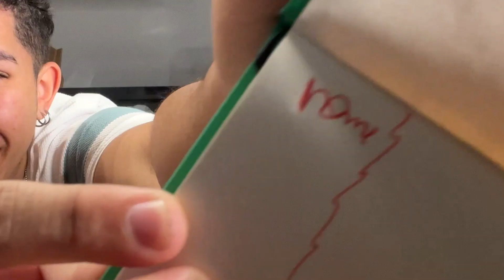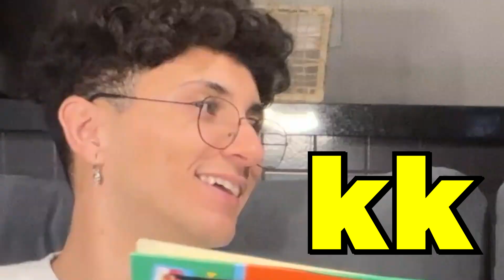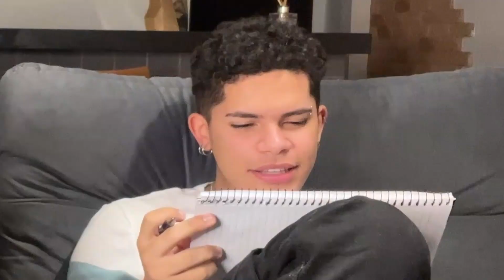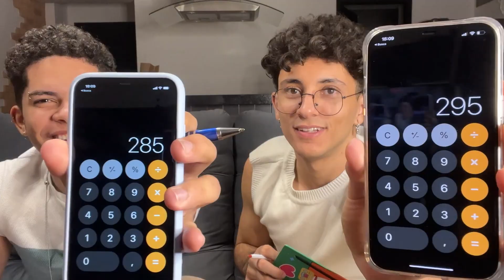jogando STOP e acabando com a amizade :/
oiiieee vídeo novo bj mim segue nas outras redes tb